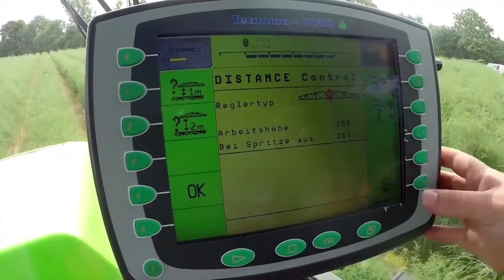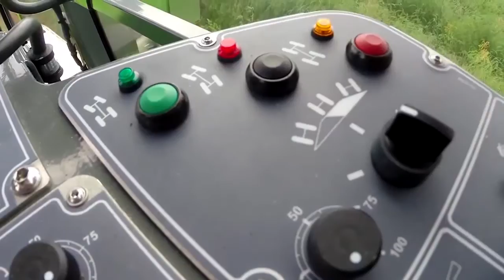So spritzt man Spargel.de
Das komplette  system Politz  besteht aus den speziell für den Einsatz im Spargelanbau optimierten  Vertikalgestängen  sowie dem dazu passenden Trägerfahrzeug.  Hier sehen Sie das System im Einsatz!